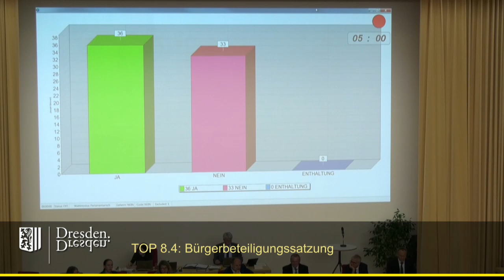staDDrat am 21. März 2019 Antrag von B'90/die Grünen und SPD zu einer Bürgerbeteiligungssatzung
Kurz nach der Kommunalwahl 2014 kündigten die Grünen einen "großen Wurf" an: eine Bürgerbeteiligungssatzung.

Kurz vor der Kommunalwahl 2019 und nach unzähligen Beratungen in nahezu allen Gremien der Stadt kam dann das dabei heraus: 12 Seiten Satzungstext und 24 Seiten Begründung/Erläuterung